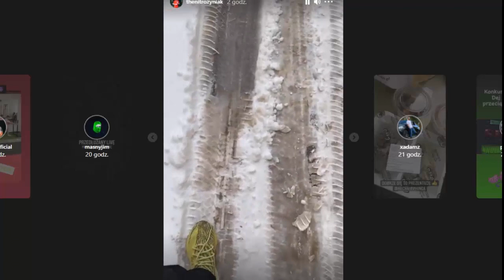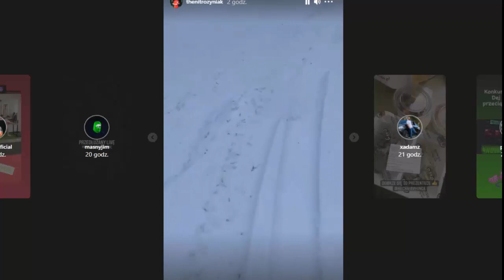NITRO PROBLEM Z BMW M2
zapraszam na moje inne filmy

jest parodią, nie ma na celu nikogo obrazić, wszelkie przekleństwa zostały ocenzurowane, nie należy brać tego na poważnie.
 ten film został stworzony w celach humorystycznych. Nie ma na celu obrazić żadnej osoby. Oglądasz na własną odpowiedzialność.